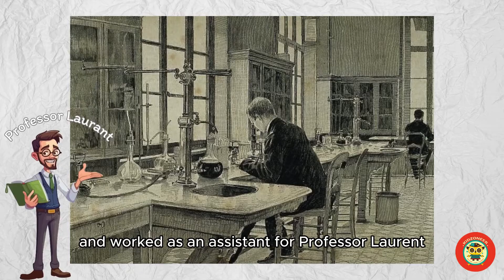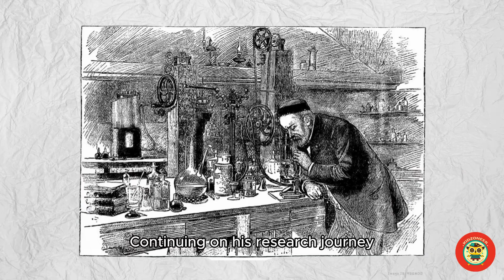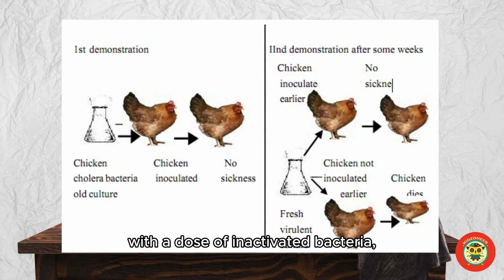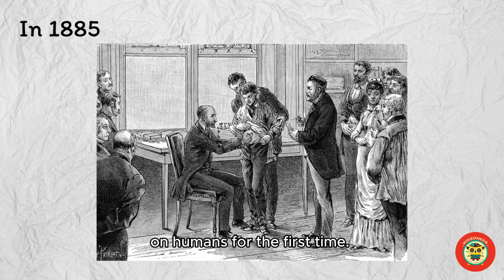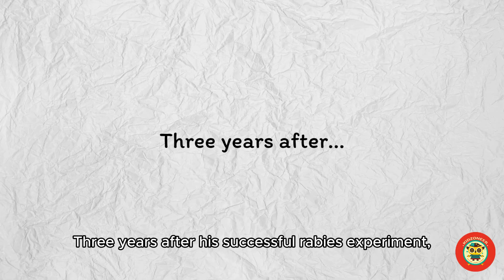Discovering Louis Pasteur: The Amazing Story of Vaccines and Pasteurization!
Hey, young explorers! Join us on a thrilling adventure into the life of Louis Pasteur, a scientist who made incredible discoveries that still impact us today! Starting as an average student with a love for painting, Pasteur's journey into the world of science is nothing short of remarkable. Learn about his groundbreaking work in microbiology, from inventing the life-saving process of pasteurization to developing the germ theory that revolutionized medicine. Did you know he created the first rabies vaccine and laid the foundation for modern vaccines? We'll also explore the creation of the Pasteur Institute, a hub for scientific research and vaccine development. This video is packed with fascinating facts and inspiring stories, perfect for young minds curious about science and history. Don't miss this opportunity to celebrate one of humanity's greatest heroes. Let's dive into the magical world of Louis Pasteur and discover how he became a superhero for humanity!